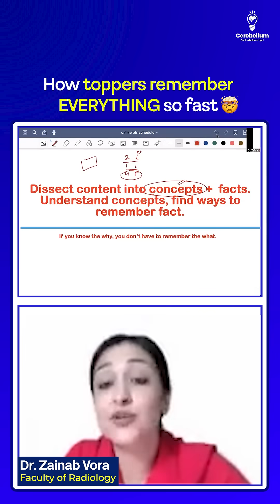How toppers remember EVERYTHING so fast 🤯Dr Zainab Vora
Cerebellum Academy is India's best online medical PG preparation platform. Through our programs at Cerebellum Academy, learn to excel in the NEET PG, INI-CET, and FMGE. We bring together 19 legendary faculties, Interactive live lectures, a vast video library, and a comprehensive Q-Bank.
Regular Mock Tests:- Strengthen your knowledge and confidence.